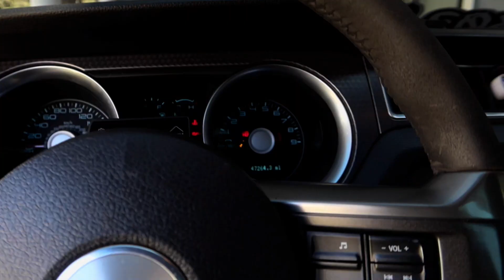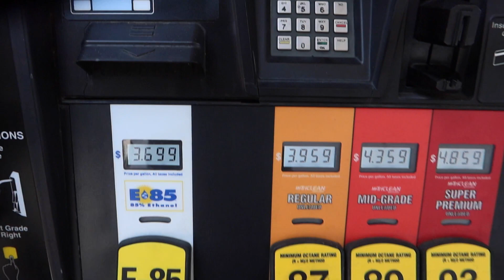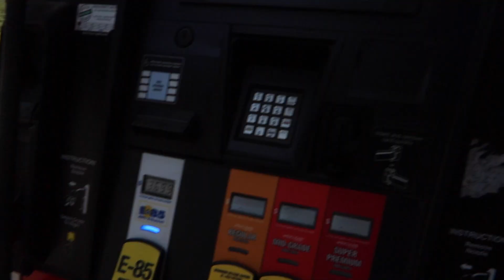On3 Twin Turbo Review After 4000 Miles on My Twin Turbo Boss 302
302 gang what's good
We back with another video of my twin turbo boss 302
In this video in doing a review on my car after 4000 miles of driving it and if I had any problems with the kit and I can honestly say that I love it, I haven't had any issues with the kit so far, if you are thinking about buying a kit DO IT.